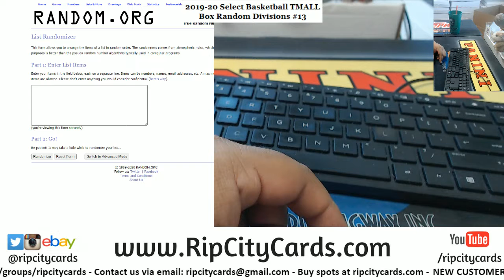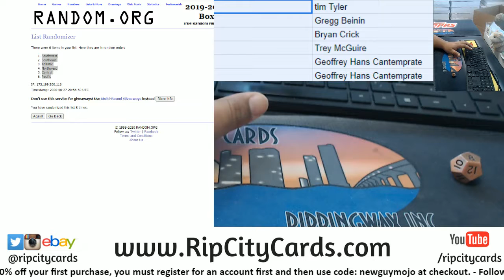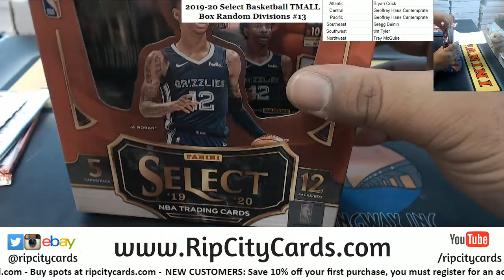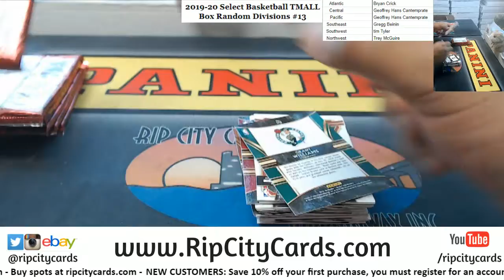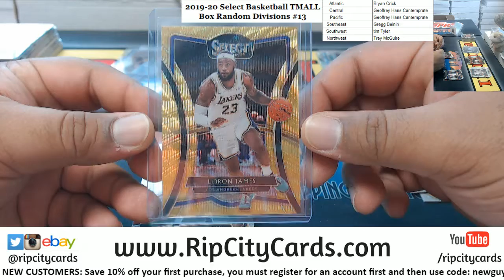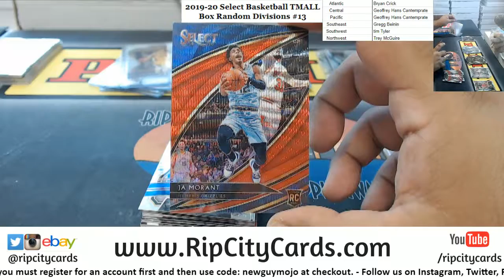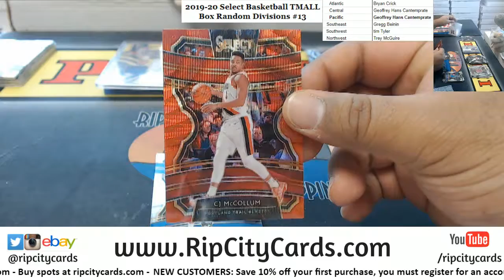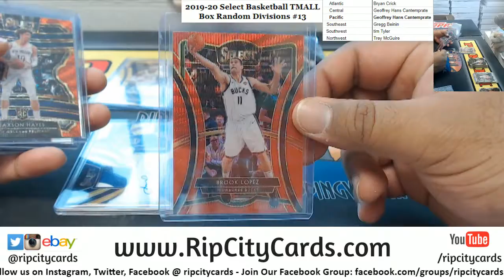2019 20 Panini Select Basketball TMALL Edition Box Random Divisions #13